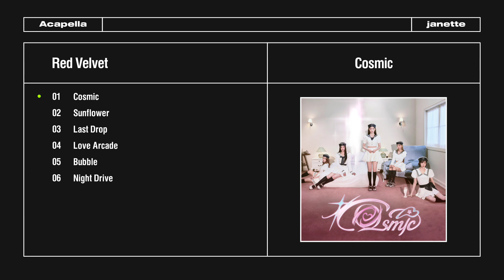Red Velvet – Cosmic | Acapella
⋆౨ৎ˚ Notice ;